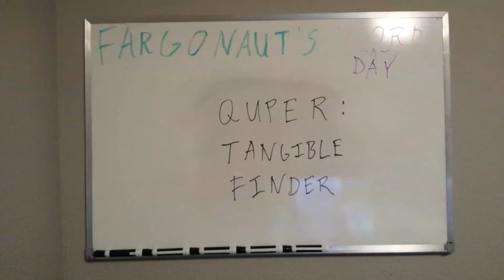Quper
Tangible finder.